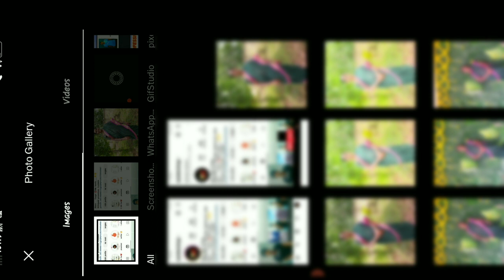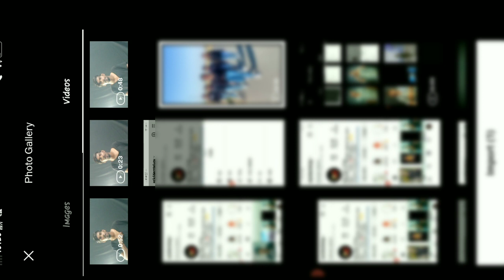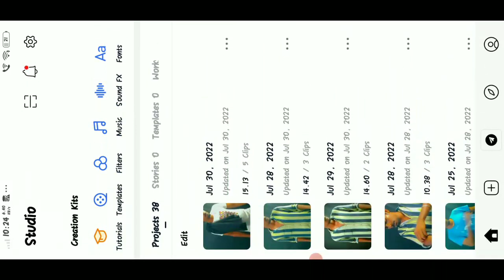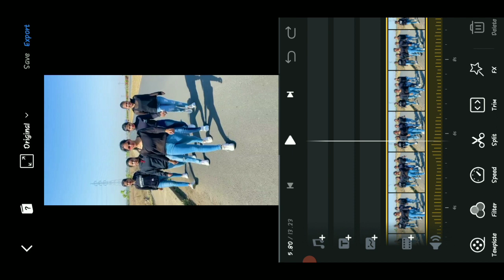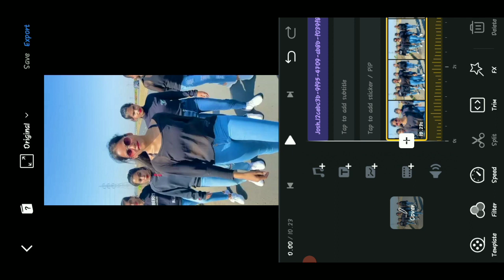How to make slow-speed motion on Instagram Reels Editing || smooth slow motion videos vsco app.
part-1 video.

NOTE AlI the images/pictures /animation
Transition leffects /MUsic shown
IN THE VIDEO BELONG TO THE RESPECTED OWNERS
AND NOT ME. I AM NOT THE OWNER
OF ANY PICTURES /animation /transactions /effets/
MUsic SHOWED IN THE VIDEO
research. Fair use ina vse permitted by copyright
statute that Might otherwise in infringing. Non-profit

preview video used to ridersrikanth bro..